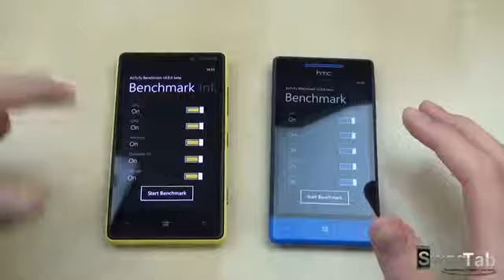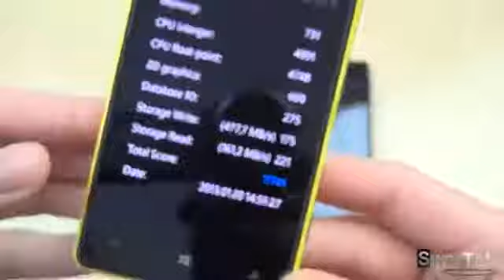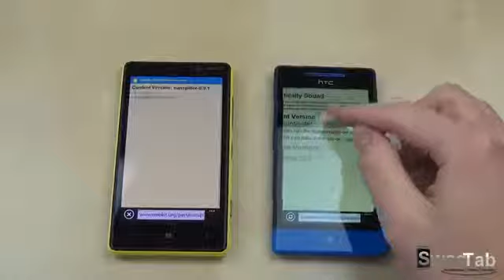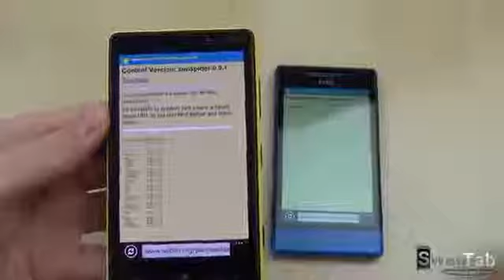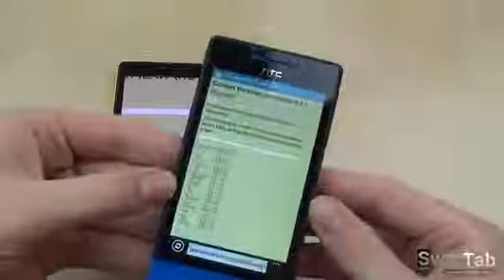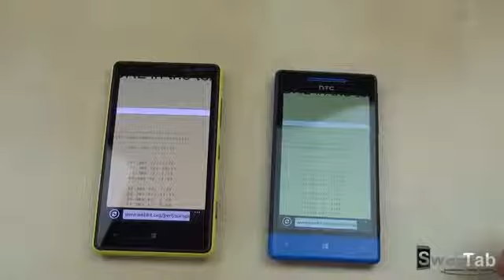Nokia Lumia 820 vs. HTC 8S HD30